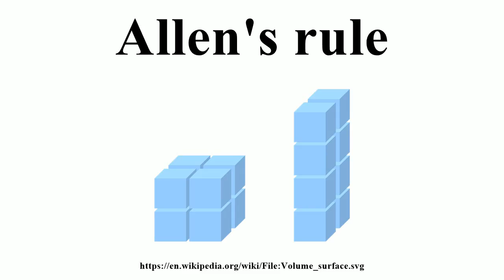Allen's rule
Image-Copyright-Info
Image is in public domain
Author-Info:   Iacopo.lea
Image-Copyright-Info